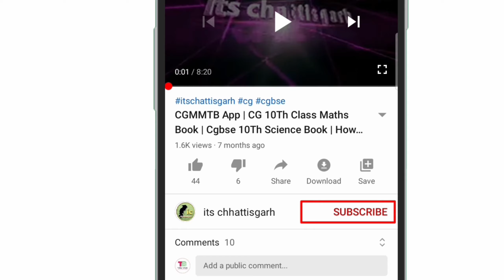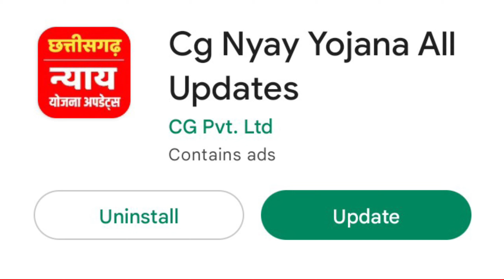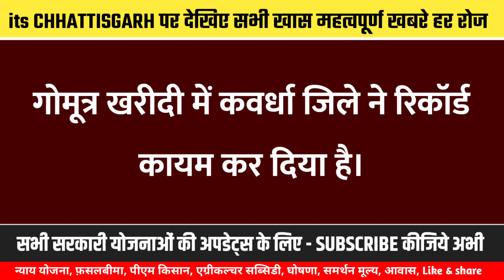Cg Kisan Yojana News Updates | Cm भूपेश बघेल छत्तीसगढ़ किसान योजना | Agriculture Subsidy Scheme 2022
Cg Kisan Yojana Updates | Cm भूपेश बघेल छत्तीसगढ़ किसान योजना | Agriculture Subsidy Scheme

Cover topic :

Cg kisan yojana updates
Cg kisan subsidy yojana
2022 new yojana Chhattisgarh
Cg yojana 2022
Agriculture subsidy scheme
Cm bhupesh baghel kisan news
Cg kisan nyay yojana
Dhan bonus chhattisgarh
2 kist kab milega
Kisan nyay yojana Chhattisgarh
Cg 2 kist bonus kab milega